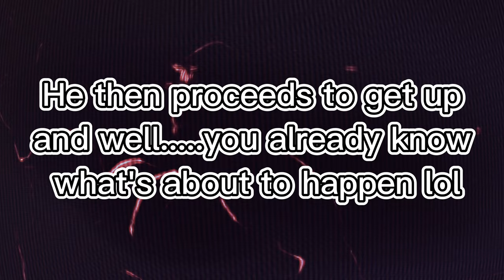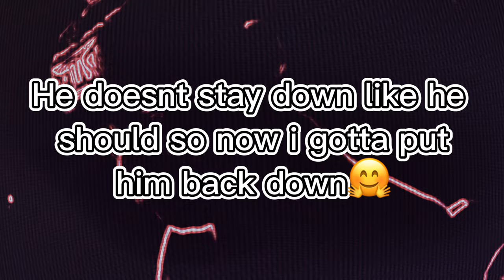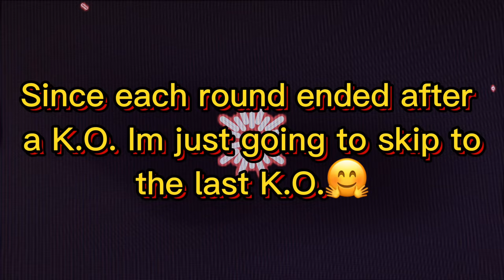Throwback Thursday - Fight Night Round 2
📸 lildudefromxthestreet
🕰 (TikTok): lildudefromxthestreet